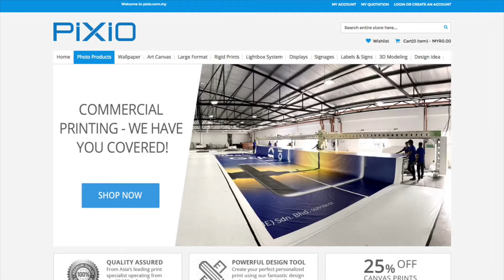Pixio Malaysia - KFC 3D Roadshow